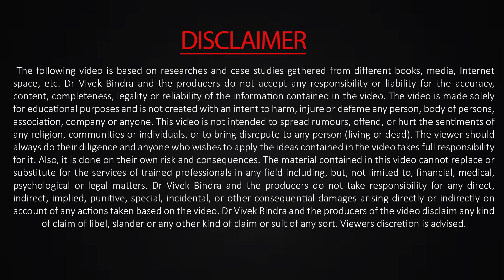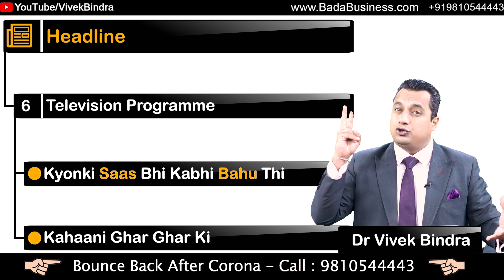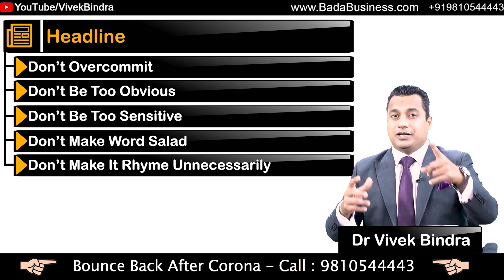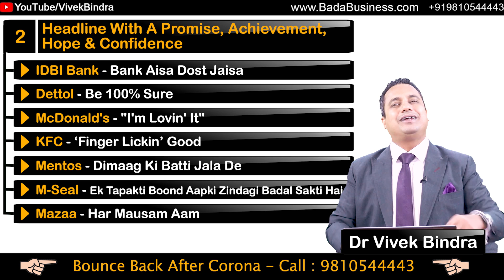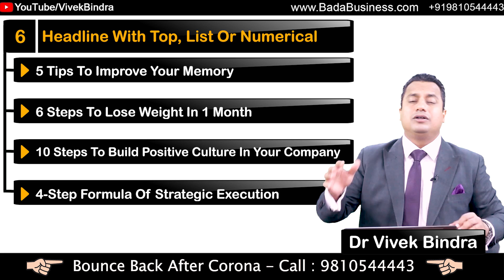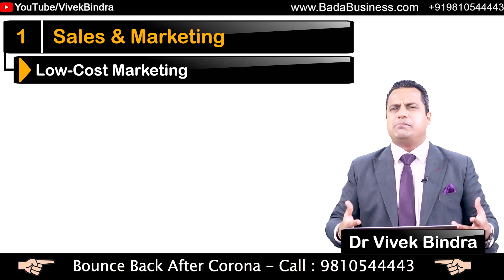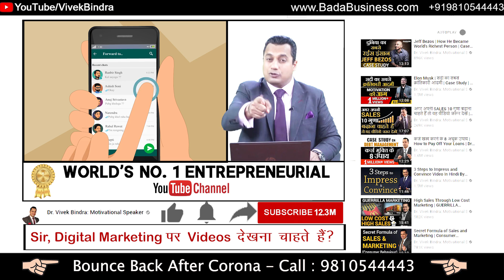Award Winning Advertisement कैसे बनायीं जाती है | 14 Strategies | Dr Vivek Bindra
Want to create an award-winning advertisement for your brand? Watch this amazing video by Dr. Vivek Bindra that will give you some of the most revolutionary advertising ideas to give you a strong brand identity. In this video, Dr. Vivek Bindra further gives 14 strategies on how to make an award-winning advertisement for your brand.